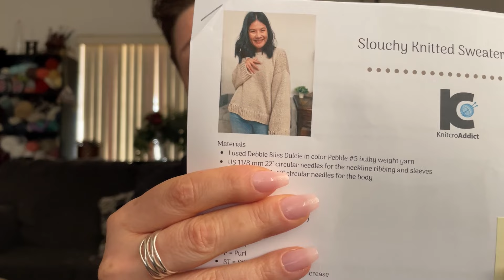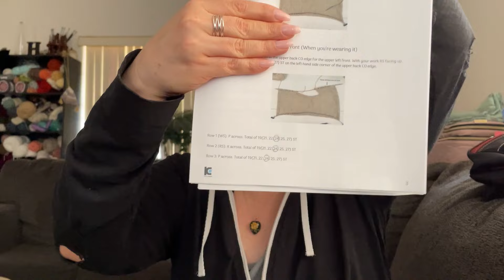Life Update & My Kitting Progress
Curious about where I've been and how my knitting progress is going? Watch this video for a life update and to see what I've been working on!